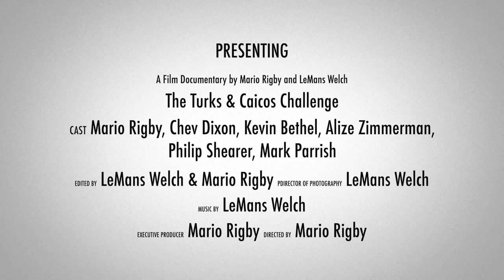Turks & Caicos Challenge - Trailer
I recently completed a traverse of the Turks & Caicos Islands using only human-powered propulsion which included; swimming, cycling, kayaking, running and hiking. Accompanying me across the oceanic waters was Chev Dixon, completing 3 crossings including the Turks & Caicos passage, making us the first to have ever crossed it. I completed the entire challenge by crossing over the 8 main islands on May 4 which took 5 days.

On top of that we filmed the entire expedition from beginning to end - here is the trailer. Full feature documentary will be out in November 2021.